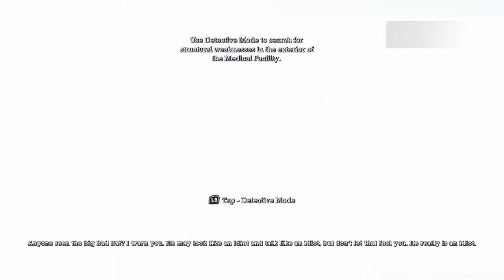Crimson Plays Batman: Arkham Asylum Part 3 - What's The Subject!?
When a super criminal is arrested in Gotham City, where do they go?  Well they go to Arkham Asylum of course.  Hello everyone and welcome to Batman: Arkham Asylum.  I am super excited to replay this game for the upteenth time because it's just a huge amount of fun.  The Arkham games hold a special place in my heart and are always a good time.  So sit down and strap in because we're going on a crazy ride in Arkham Asylum.